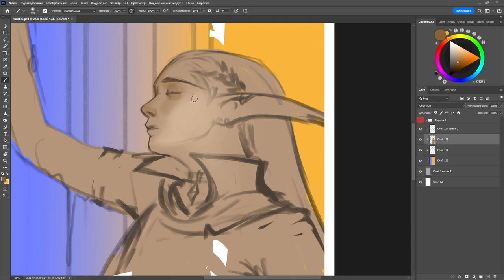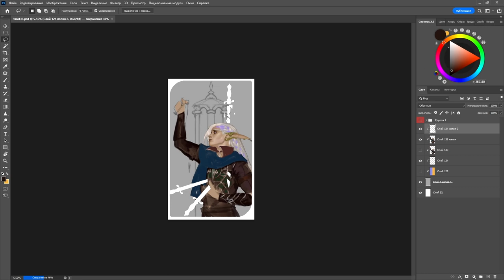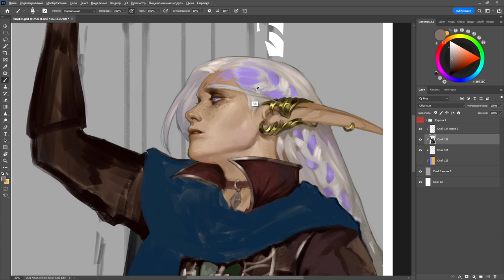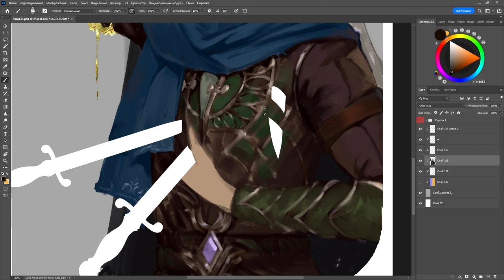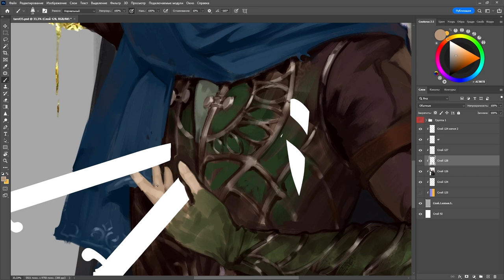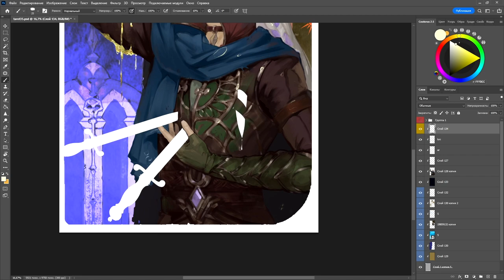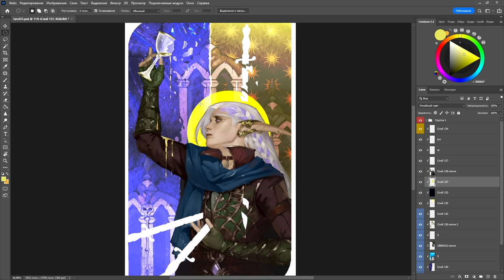Asphodel Tarot Card | Digital Painting Timelapse